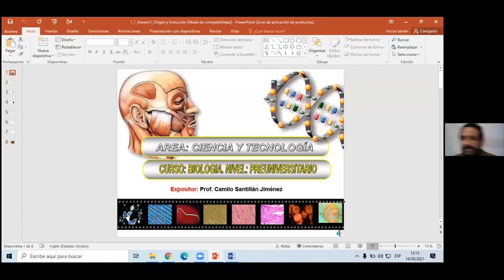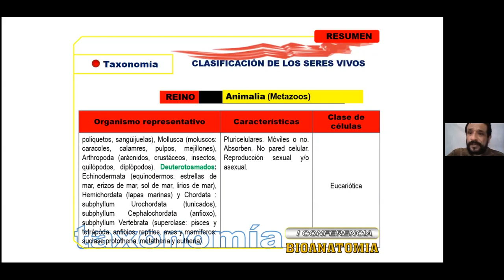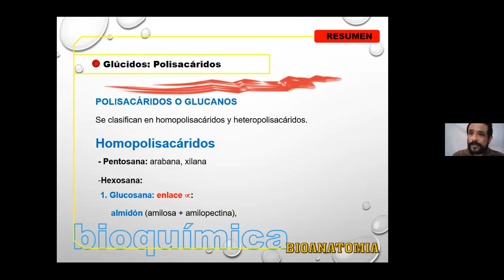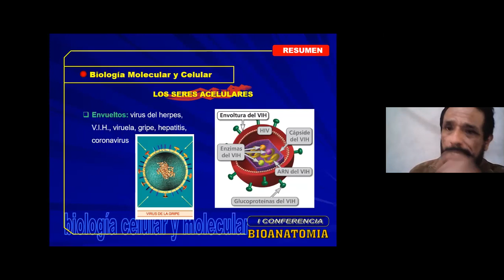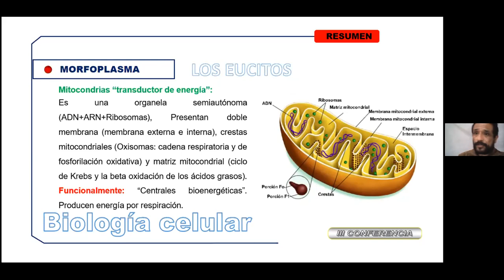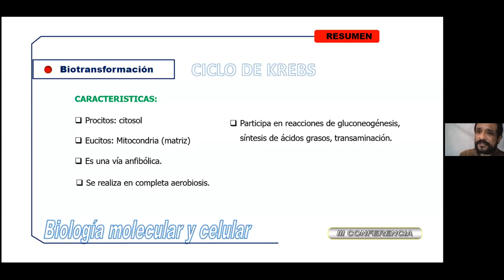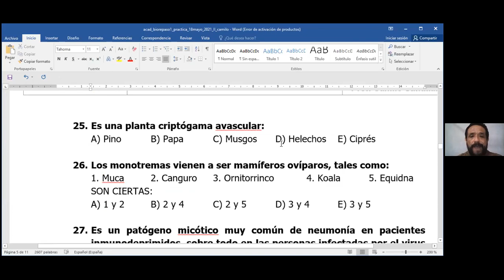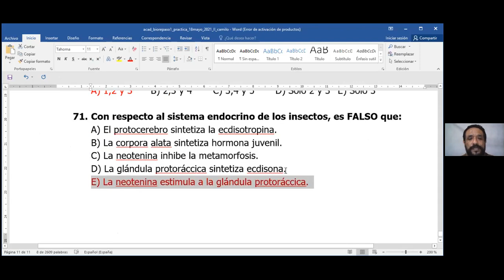✅REPASO BIOLOGÍA ➡️CAMILO SANTILLÁN 📌ORDINARIO 2021-II PARTE 1